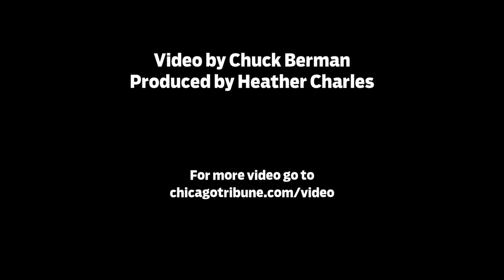Superhero Day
Pediatric patients and medical staff are dressing up as their favorite Superhero to bring some smiles to the pediatric unit at Lurie Children's at Cadence Health -- Central DuPage Hospital. They donned masks and capes in celebration of Superhero Day on the pediatric unit. (Chuck Berman, Chicago Tribune)